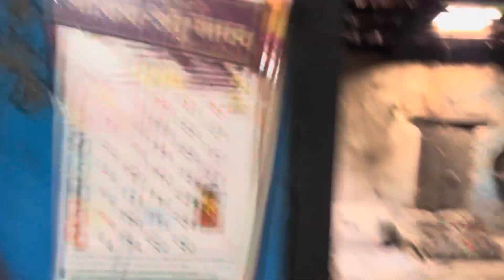Aaj gelo bhavachya gavala 🥳| ani दरड कोसळली तीत गेलो भात शेती | marathi vlog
I hope enjoy the video hit like

Vlog shoot in iPhone 14+

_____Thank you